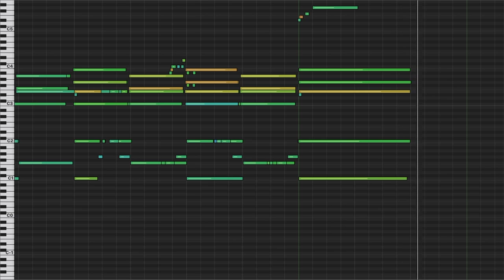Late Night Radio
You know when you're at a friend's house overnight for an experimental airplane convention and there are people sleeping on various sofas, so you don't want to turn on the lights - but then you run your shin smack into the metal coffee table, knocking over 3 mostly empty bottles and somehow breaking your friends glasses? This music is the nice feeling before the coffee table incident.

PermaFAQ:
software = Logic